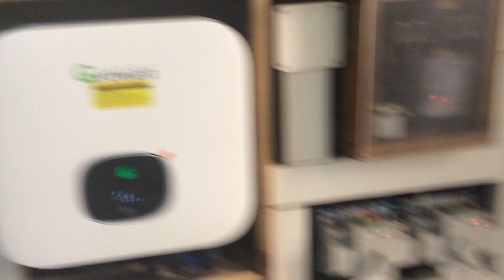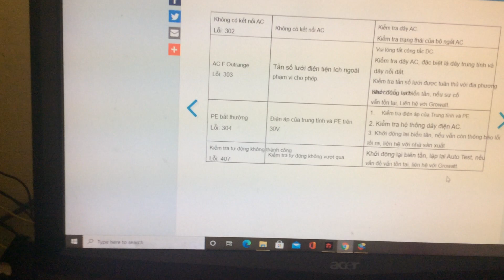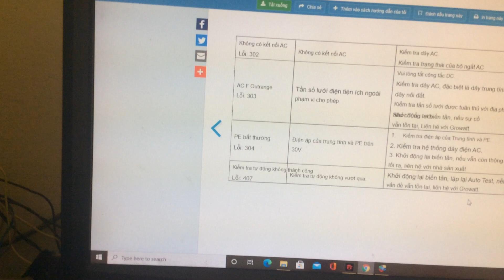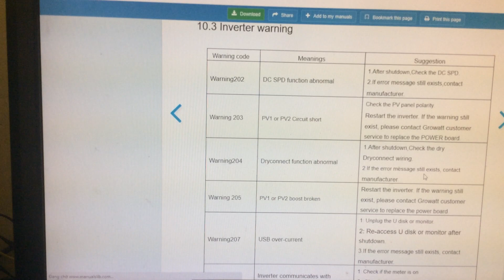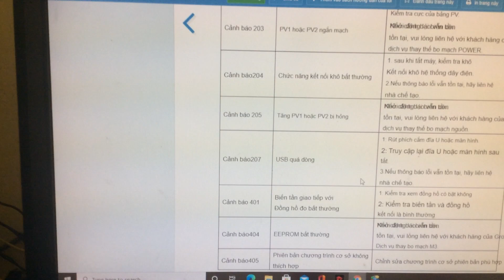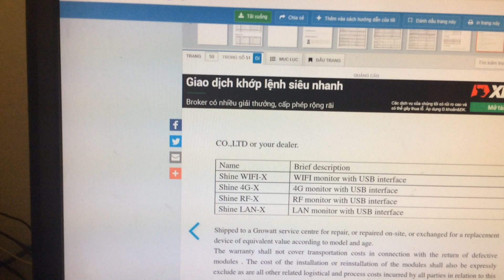CÁC LOẠI CODE MÃ LỖI BIẾN TẦN GROWATT 2500 TL-X CHO TỚI 6000 TL-X .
ANH EM   BỊ LỖI MÃ NÀO LÀM THÈO LÀ KHÁC PHỤ DC 100% CHÚC ANH EM THÀNH CÔNG